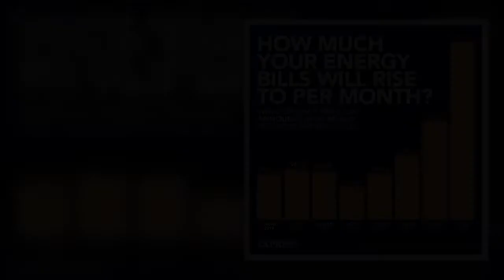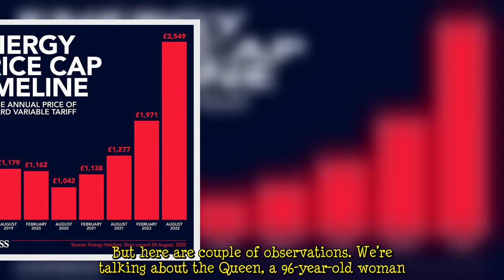Ferrari silence das caller slams Queen over cost crisis snub in pic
The Queen was photographed with the new Prime Minister Liz Truss on Tuesday for a swearing-in ceremony. A furious LBC caller named Richard from Hitchen was outraged at the fact all lights were on, with a fire burning in the background, amid the energy crisis. Britons are bracing for an 80 percent hike in their energy bills from October 1 if Liz Truss fails to act. LBC’s caller Richard could not help but notice all the lights were on and a fire burning in the room the Monarch and the Prime Minister were in. Richard said: “All it was just this morning over breakfast, I saw this particular photograph of our Queen and the prime Minister. "And in the background, they’ve got a lovely roaring fire  ...